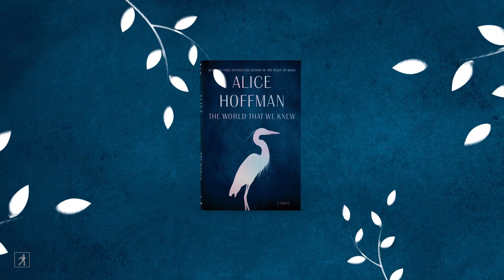Alice Hoffman on Writing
New York Times bestselling author Alice Hoffman shares insights to her creative process and secrets behind writing more than thirty works of fiction, including Rules of Magic, Practical Magic, the Oprah's Book Club selection Here on Earth, The Red Garden, The Dovekeepers, The Museum of Extraordinary Things, The Marriage of Opposites, Faithful, and many more.